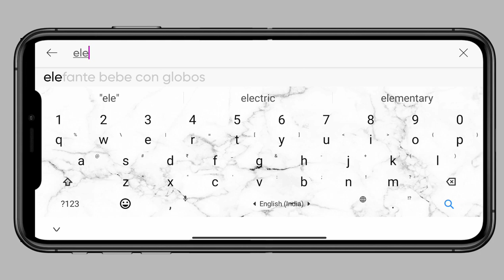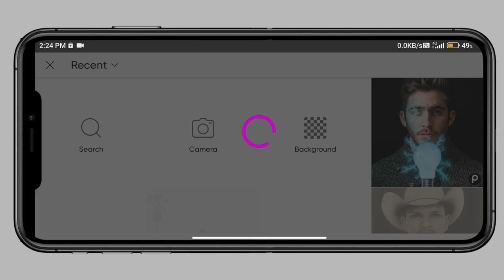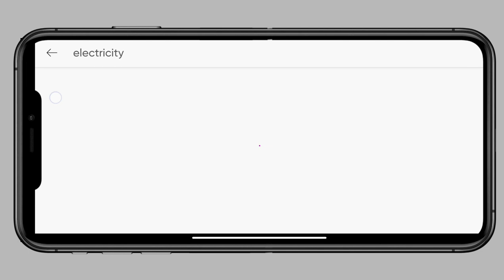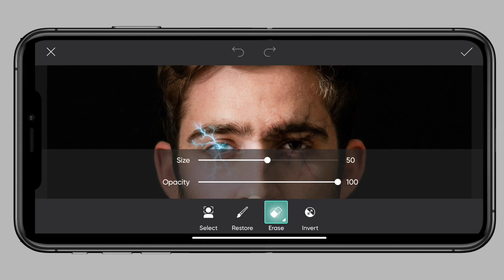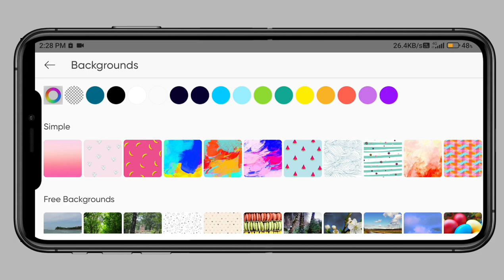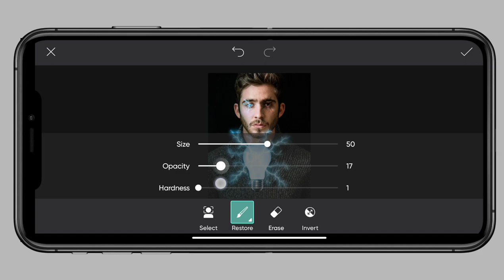Electricity photo editing / electric eye photo editing / electricity photo editing picsart 🤖